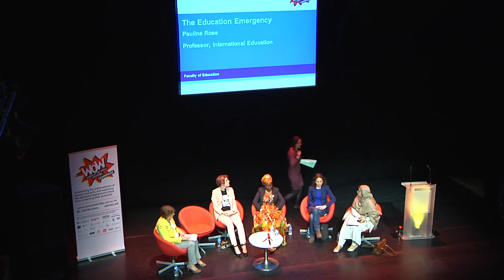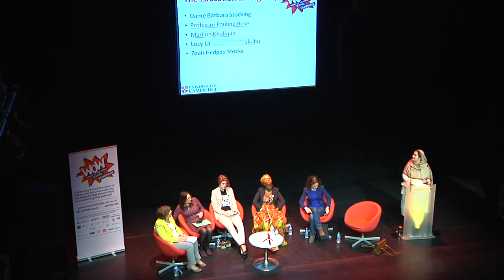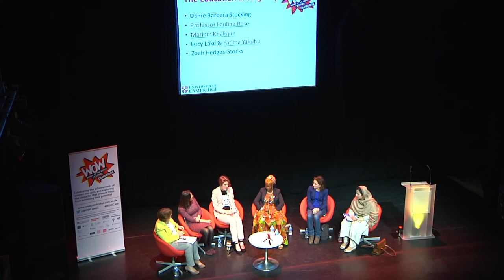Fatima Yakubu Speaks on Girls’ Education at WOW 2015 in Cambridge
It’s International Women’s Day 2015, and CAMA member Fatima Yakubu, a practicing nurse from Ghana, who was supported through nursing school by Camfed, joins Camfed CEO Lucy Lake to speak on a panel entitled “The Education Emergency”. Fatima speaks from experience about the difference an education makes to girls, about the barriers she has overcome, and how, as a member of the pan-African CAMA alumnae network, she is multiplying the benefits of her education. Fatima provides health information to communities, and speaks on diverse platforms to encourage other young women from poor backgrounds to seek education and develop as leaders.

Other speakers for this panel include international expert Professor Pauline Rose, Malala’s former teacher Mariam Khalique and Cambridge graduate Zoah Hedges Stocks from the Showman Traveller community. The Cambridge panel will be chaired by Dame Barbara Stocking, previously head of Oxfam, and there is a live link to a panel at the Southbank Centre in London with Baela Jamil from Pakistan.